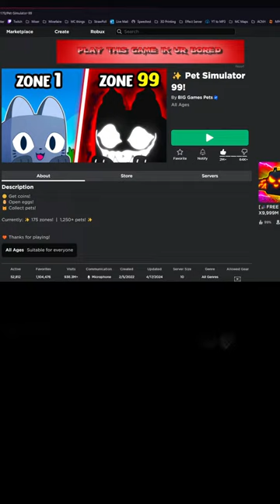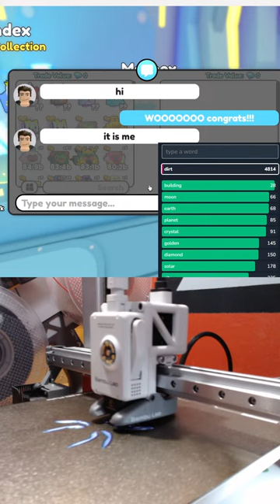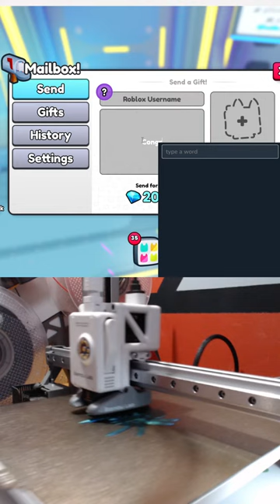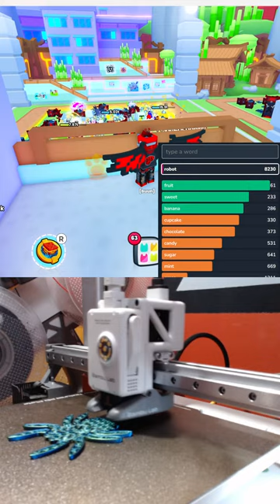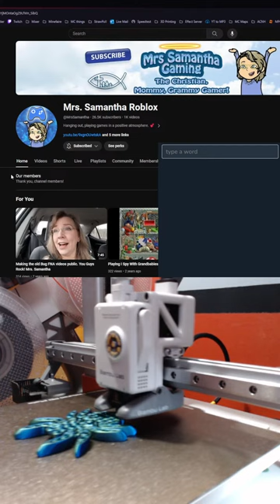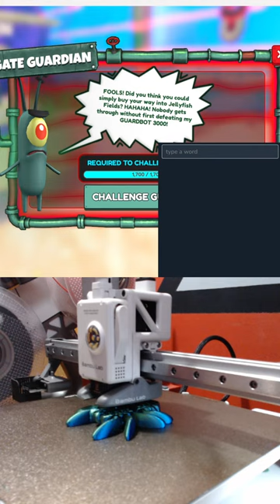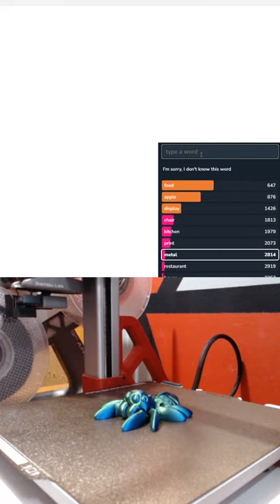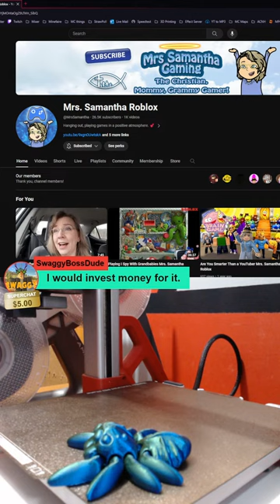FREE 1 Million GEMS | Pet Simulator 99 Short LIVE stream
Roblox LIVE stream with Effect2o
Guess the "SECRET" word, and you can win 1 million gems (or diamonds as they are actually called)
Please DO not demand free stuff in game. If you are polite and kind, I might give you some items, or pets.

Maybe try starting with, "Hi Effect, how are you. Hope you are having a great day. May I please have. "

►Show your support with a donation (or tip) by clicking on the symbol in chat toolbar or. Using the StreamLabs
► LIVE Streams: Wednesday 6:20PM Mountain Time. Special streams may happen. check TWITTER for updates.

Chat Rules:
1. Don't swear. Lots of young stream watchers here and, besides, curse words are for the weak mind.
2. Be kind to each other. We are all gamers and so we all have something in common. Lets find what makes us click and focus on that.
3. Ask me anything! I'm here to chat with you guys!
4. DON'T SPAM. Don't promote your stuff here!! I don't come to your place and talk all about me.. No Advertising! Be Respectful!!
5. Don't use all capitals or too many Emojis in a row. A couple here and there are awesomesauce! but too many with the intention of just being noticed is frowned on